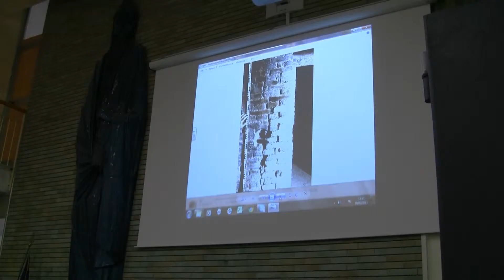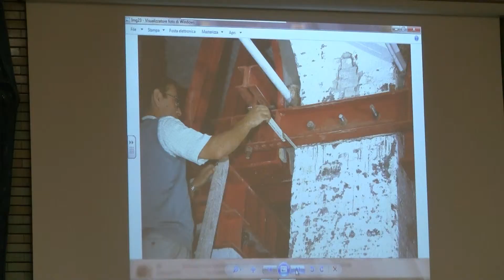I docenti del Progetto Sisma, Giuseppe Tosti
Le interviste ai docenti del Progetto Sisma, l'indagine conoscitiva sullo stato di conservazione degli edifici del centro storico di Foggia, promosso e organizzato da Associazione Alternativa Arte, Fondazione Banca del Monte Domenico Siniscalco Ceci, Comune di Foggia ed Istituto 'Eugenio Masi' di Foggia.

Obiettivo del Progetto Sisma è la sensibilizzazione degli studenti delle scuole superiori sul tema della tutela e della salvaguardia degli edifici storici della città a rischio sismico e, attraverso lezioni teoriche e applicazioni pratiche, una formazione professionale vera e propria destinata a coprire la richiesta di questa nuova figura professionale emergente.

Realizzato in collaborazione con l'Istituto Nazionale di Geologia e Vulcanologia (I.n.g.v.), il Dipartimento di Protezione Civile della Regione Puglia, la Provincia di Foggia, l'Università degli Studi di Foggia, il Comando provinciale Vigili del Fuoco di Foggia, l'Ordine degli Architetti, Pianificatori, Paesaggisti e Conservatori della provincia di Foggia, l'Ordine degli Ingegneri di Foggia, il Collegio dei Geometri di Foggia, l'Associazione Mastrodicasa di Perugia ed il Centro di servizi per il volontariato di Capitanata (Ce.Se.Vo.Ca.).